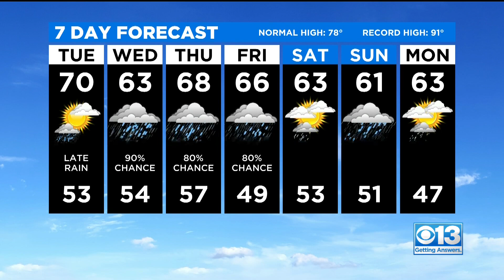Tuesday Weather Forecast - Oct. 19, 2021